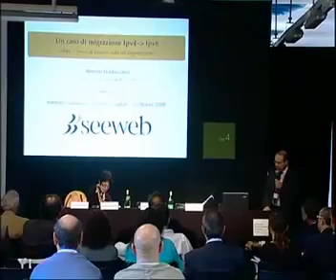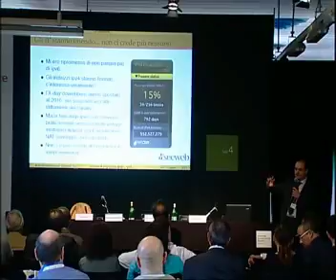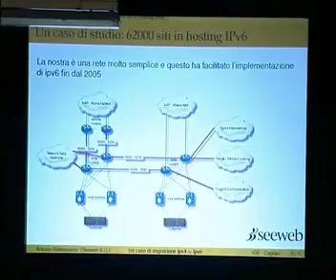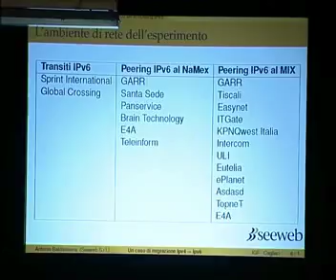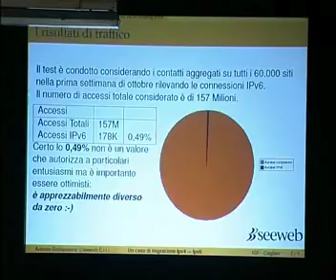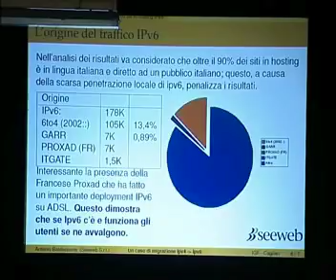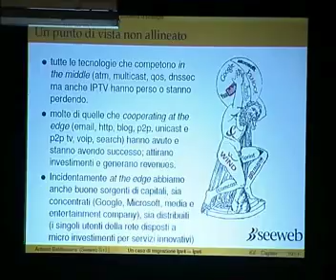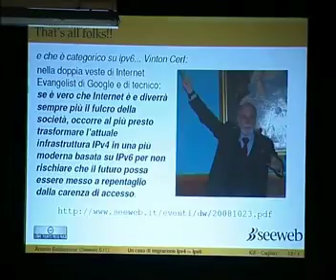Antonio Baldassarra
La memoria lunga della Rete